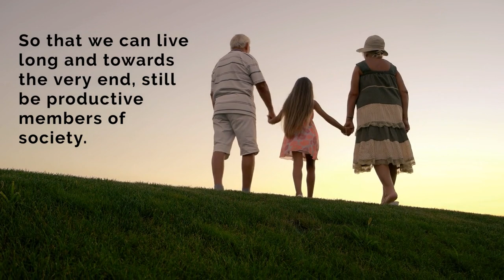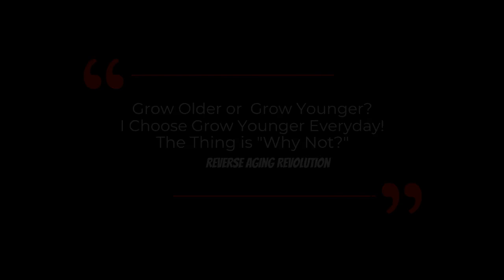DAVID SINCLAIR “Longevity In A Pill” | Dr David Sinclair Interview Clips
Dr David Sinclair highlights the need to address ageing as a disease, says it is not inevitable The goal is not extending old age, it’s opposite,  to extend youthfulness so that we can perhaps live to 90 or 100 and towards the very end, still be productive members of society. According to Dr Sinclair, it was possible a medicine against ageing was already among us. “We just need to have more evidence that they actually work the way we are hoping,”